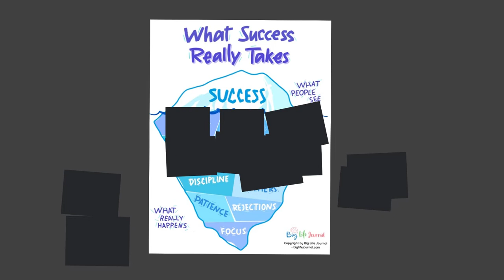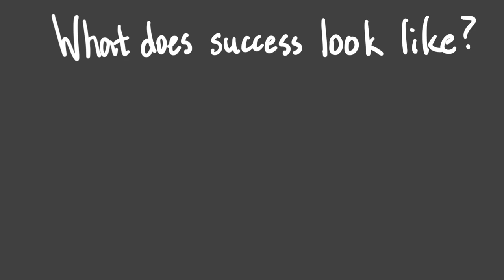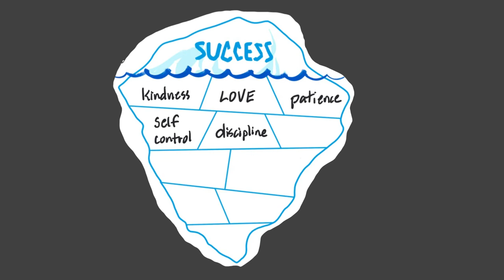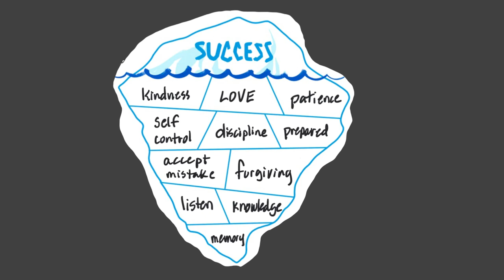All School Success 2